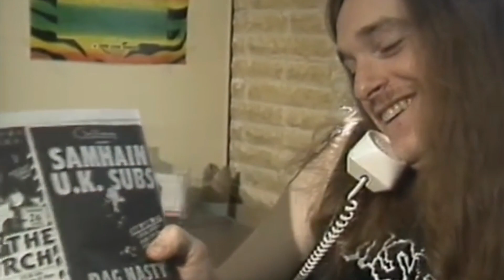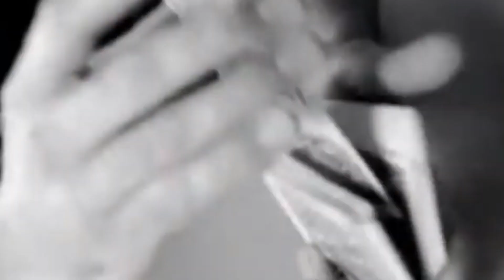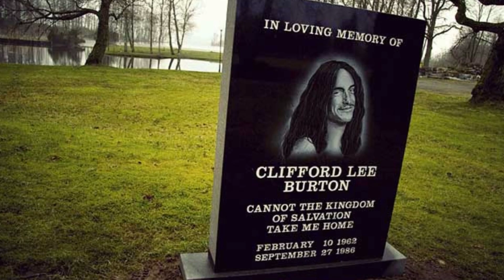Cliff Burton Metallica His Playing Style And Bass Solo Skills Made James Hetfield Interested In Him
Burton's first recording with Metallica was the Megaforce demo, A demo tape the band had made prior to Burton's joining No Life 'til Leather, managed to come into the hands of Jon Zazula, owner of Megaforce Records. The band relocated to Old Bridge New Jersey and quickly secured a recording contract with Zazula's label. Their debut album Kill Em All features Burton's showcase Pulling Teeth which displayed his use of effect pedals such as a wah, wah pedal and Electro Harmonix Big Muff which are ‍not commonly used by ‍bassists. Metallica's debut album Kill Em All was originally intended to inherit the name of one of their earlier demo releases, which was Metal Up Your Ass, but the record company did not like the title and insisted on changing it. Burton said We should just kill 'em all man, which gave the band members an idea for the new title. The album was released on July 25 1983 through Megaforce Records. The band's second studio album Ride the Lightning showcased the band's rapidly evolving musical growth, Burton's songwriting abilities were growing and he received credit on six of the album's eight songs. Burton's playing style and use of effects is notably showcased on two tracks, the chromatic intro to For Whom the Bell Tolls and the lead bass on The Call of Ktulu. The band's improving musicianship on Ride the Lightning caught the attention of major record labels.